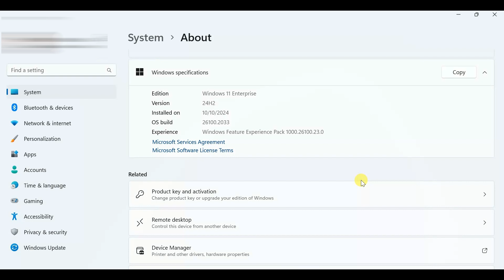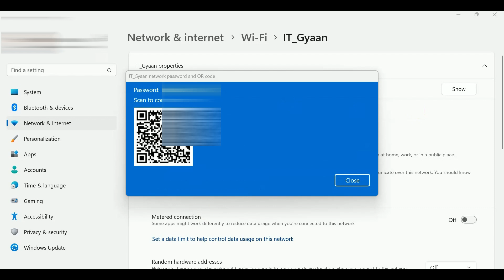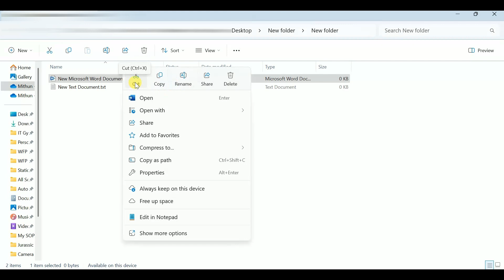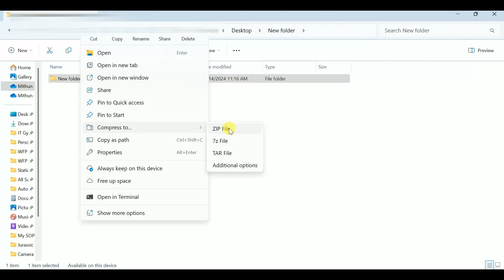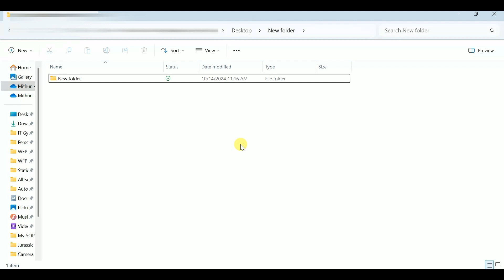Windows 11 24H2 Update | Shocking Windows 11 24H2 Features You're Not Using!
Namaskar Dosto,
In this video, we dive deep into the latest Windows 11 24H2 update and explore its top new features. From AI-powered enhancements to exciting improvements in File Explorer and Quick Settings, this update is packed with innovations designed to boost your productivity and user experience.

Key Features Covered:

Local AI Processing: Experience the power of Copilot+ running directly on supported devices.

Recall: The flagship AI feature making a comeback, helping you manage your timeline efficiently.

CoCreator in Paint: Create stunning images using text prompts, similar to Photoshop.

Restyle in Photos: Transform your photos with AI-driven style enhancements.

Live Captions: Real-time captions for videos and audio, making content more accessible.

Windows Studio Effects: Advanced audio and visual effects for a more immersive experience.

Energy Saver: New features to help extend your device's battery life.

Voice Clarity: Improved voice recognition and clarity for better communication.

Sudo for Windows 11: Enhanced security features for safer system management.

Microsoft Teams Integration: Seamless collaboration tools integrated directly into Windows.

My Mic
Big Tripod
My Camera
My Action Camera
Best Wi-Fi Router